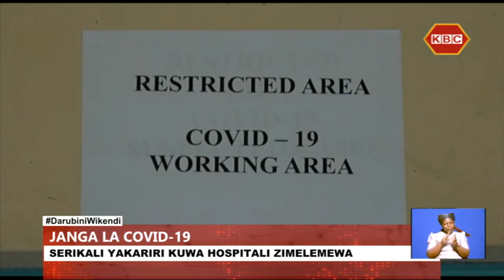Serikali kukaza kamba kufuatia makali ya virusi vya Korona aina ya Delta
Serikali kukaza kamba kufuatia makali ya virusi vya Korona aina ya Delta…….Rais Kenyatta aongoza kampeni ya kimataifa kuhimiza uwekezaji zaidi kwenye sekta ya elimu……Na kaunti ya Laikipia yageuka kitovu cha ujambazi shule tano zikifungwa katika eneo hilo….